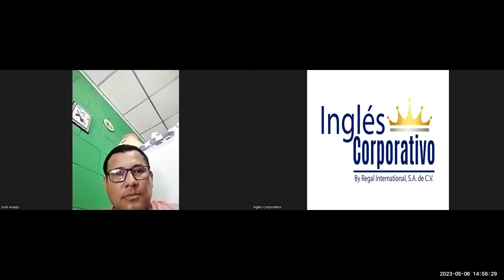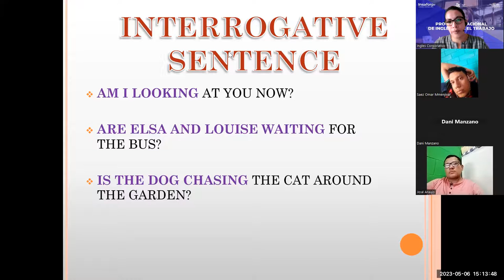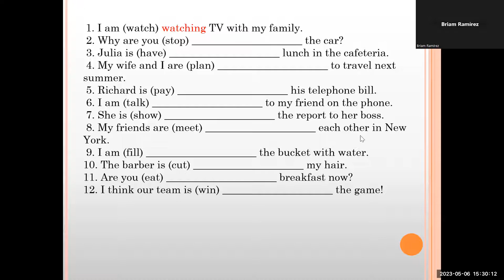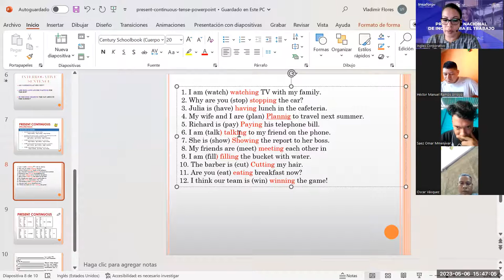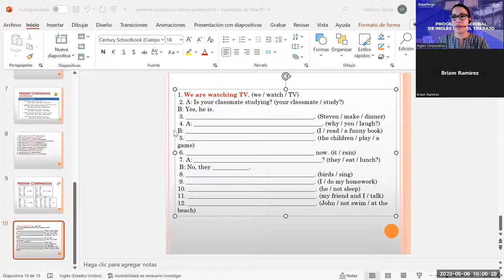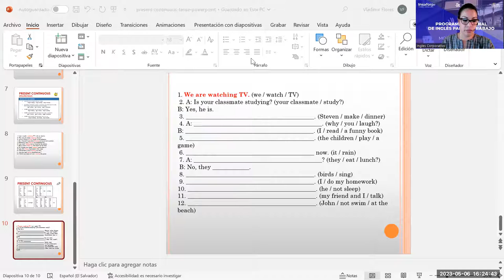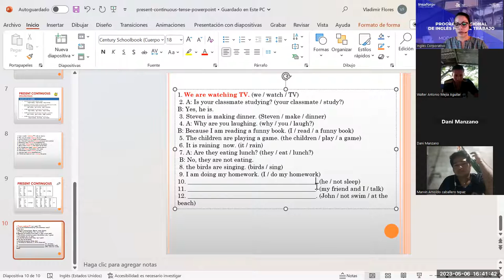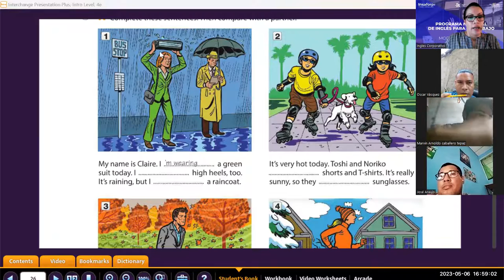Sesion -6-06-05-2023-P1-16-TEXTILES-TURNO-B-04-23-Guerrero-Present continuous